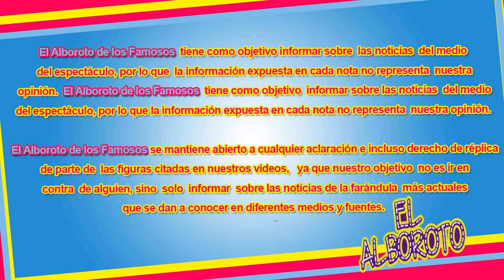¡¡¡Valentino Lanús habla sobre su infidelidad con Jacky bracamontes!!!